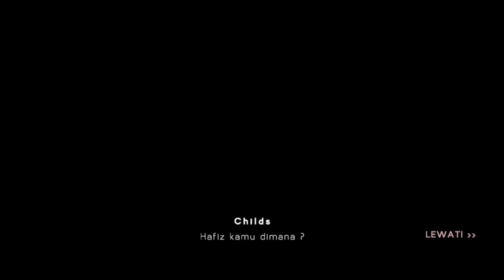Akibat Bermain Petak Umpet Menjelang Maghrib | Wewe Gombel - Horor Escape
halo guys kali ini pou ingin bermain game horor buatan Indonesia yaitu game wewe gombel. buat kalian yg ingin bermain ini game udh ada di play store di HP kalian. Terima kasih 😘💕